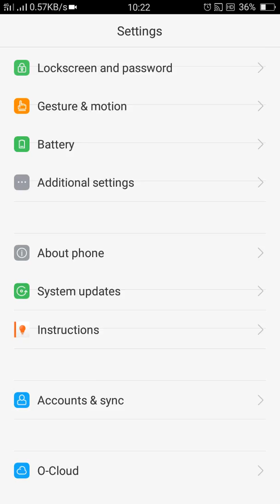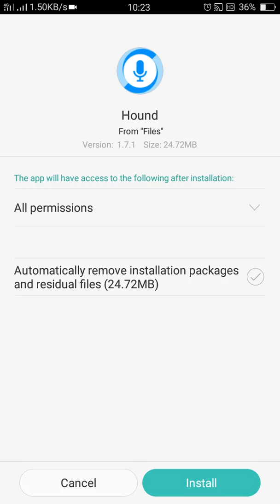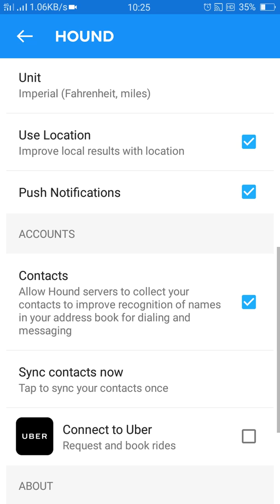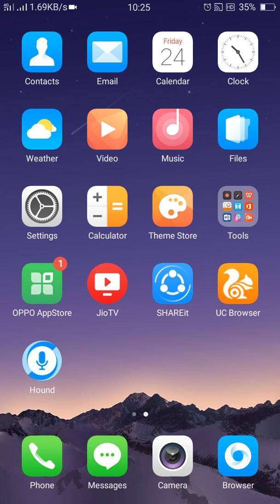How to get Hound assistant in any android